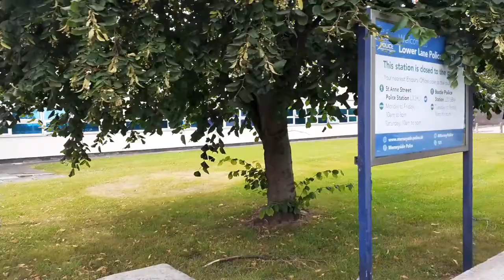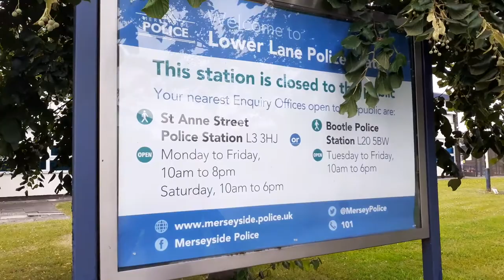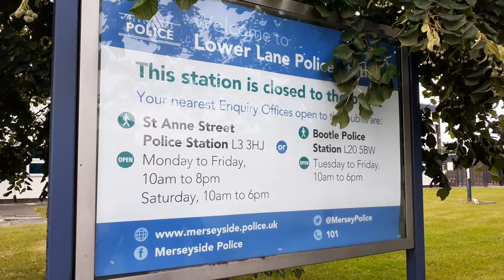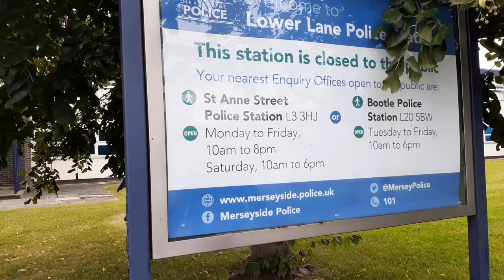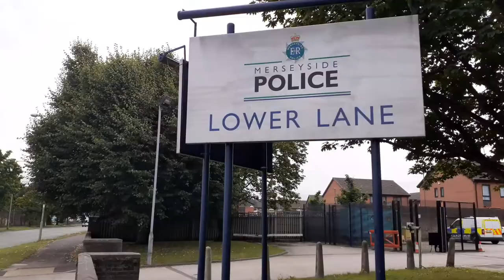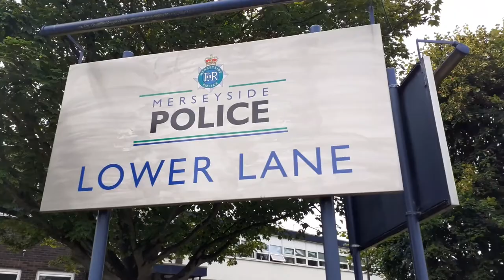Lower lane police station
Address: Police Station, Liverpool L9 7AB
Hours: Open 24 hours